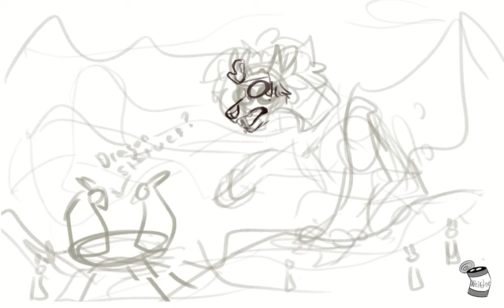[GORGIS] Mt. Tinder Finale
This is the scene of the Gorgi's Mt. Tinder Grand Finale, where the hikers summon Prince Valefar from the dormant volcano. Not so dormant anymore.

Watch:    • SVRRIC & RUINDKID...

Valefar belongs to Miss_Hades. This artwork may only be used by her.